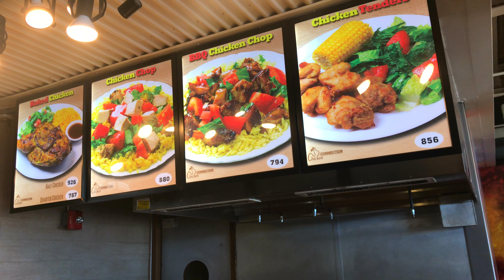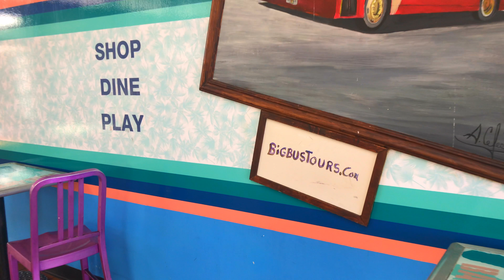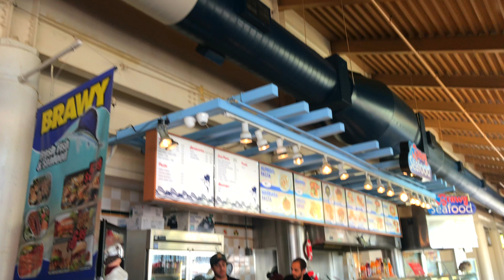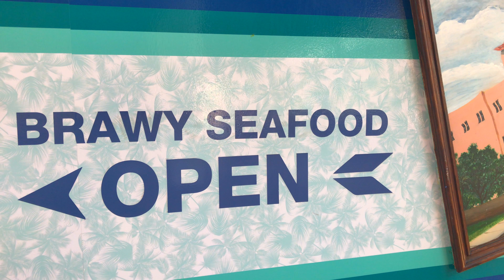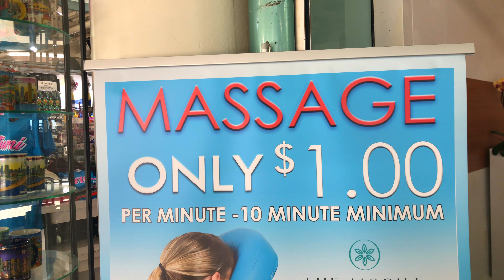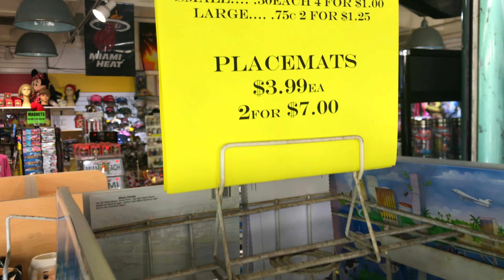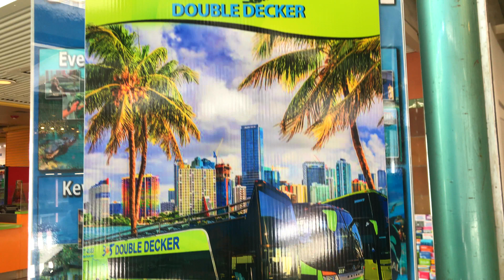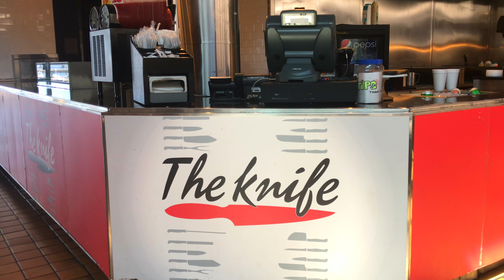Bayside Miami 4K, Que precios en sus restaurantes y tiendas!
Guatemala Estilo.
Hice un tour por el segundo piso de Bayside Miami donde hay varios restaurantes y lugares para comer para averiguar los precios de la comida y realmente encontre precios bastantes buenos o bajos y mas bajos que en el primer piso.
Tambien visite las tiendas del segundo piso. pero los precios son bastantes altos, exceptos una tienda que tenia unos pantalones de mujer por $10 en descuento.

No te pierda el video de este lindo lugar ya que veras las linda tomas al orilla del mar y las diferentes comidas disponibles.